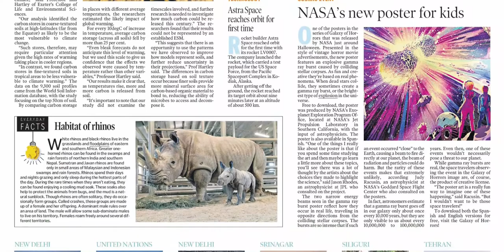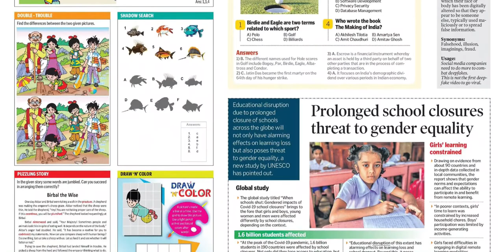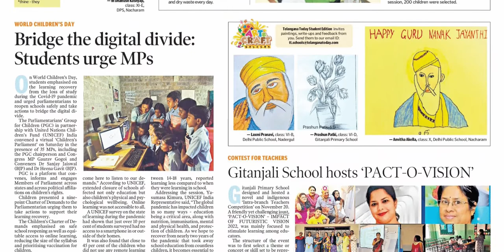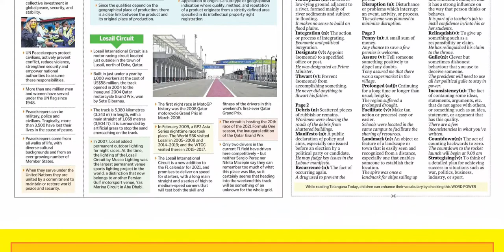TELANGANA TODAY SCHOOL TODAY 22 NOVEMBER 2021 MONDAY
Telangana news
Ap news
Cricket news
Sports news
Cinema news
Bussines newspaper
Crime news
Chaduvu paper
Education newspaper
Eenadu antharyaami
Antharyami eenadu
Telugu antharyaami
Apprentice jobs
Vasundara paper
Eenadu vasundara
Eenadu karimnagar
Haaybujji paper
Prathiba
Eenadu pratibha newspaper
Prathiba paper
New intiatives by politicians
Telugu news
Gk questions